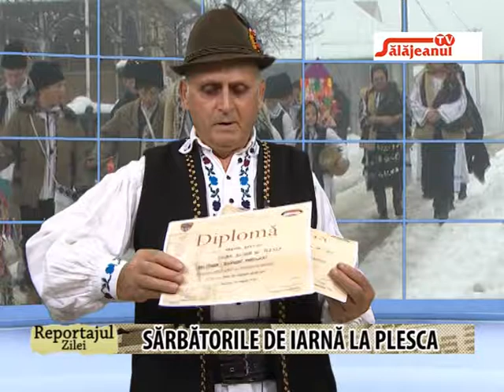REPORTAJUL ZILEI SARBATORILE LA PLESCA